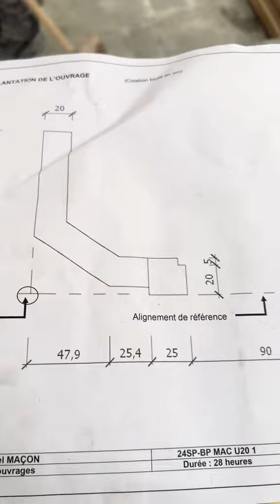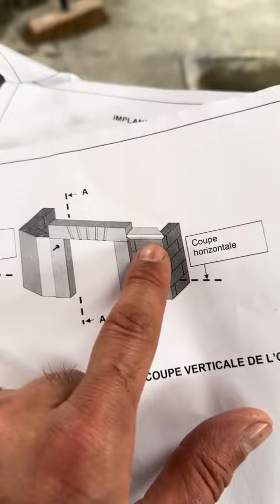Le tracé d’un joint sur une dalle